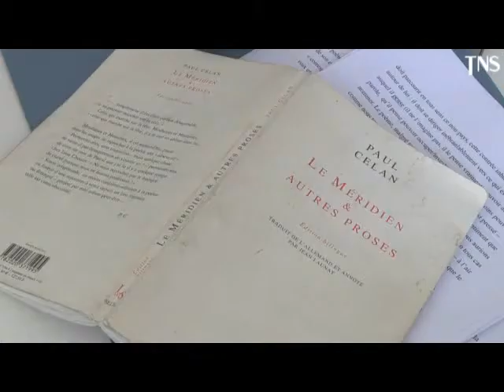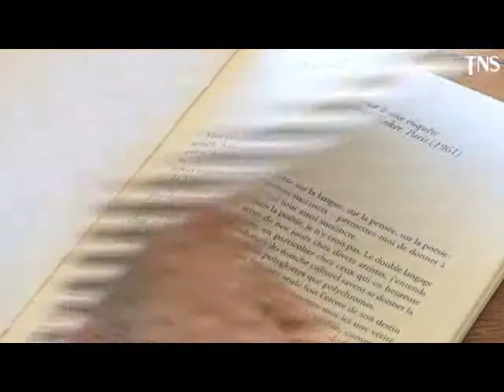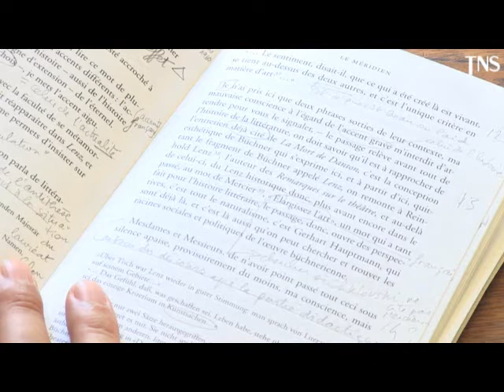Le Mériden : présentation par Nicolas Bouchaud au public strasbourgeois